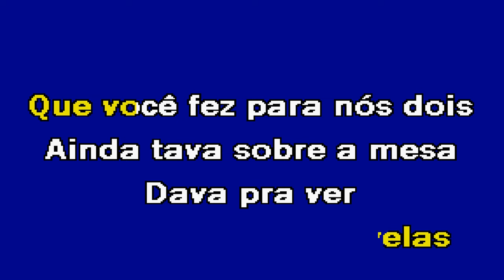PERDOA Pablo Karaoke